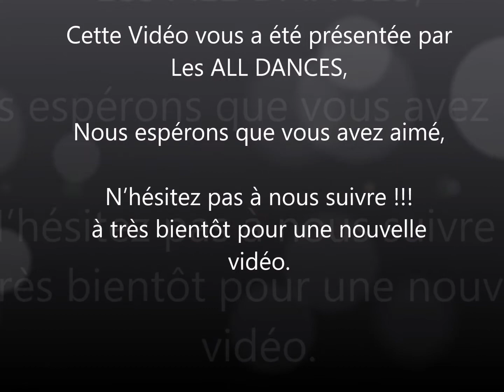ROCK SAUTE MERCREDI 16H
°Niveaux : intermediaire
°danse : rock sauté